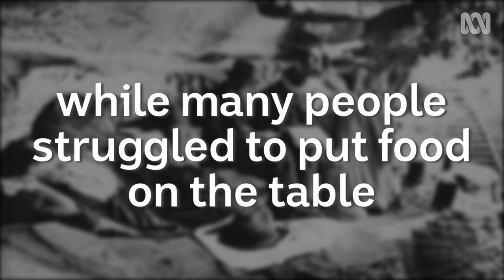Cooking wallaby on rocks, palawa-style | Further Back In Time For Dinner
palawa man and chef Tim Sculthorpe shows the Ferrone family how to cook wallaby on rocks using traditional methods.

In Further Back In Time For Dinner an ordinary family travels back in time 120 years to immerse themselves in five decades of Australian history. Annabel Crabb guides the Ferrone family through history as they cook, eat and live, from Federation to the 1940s.